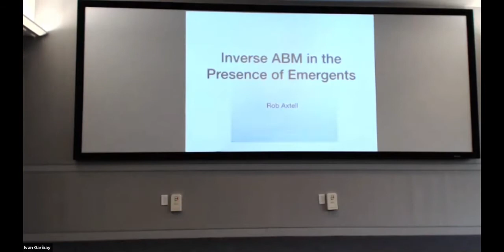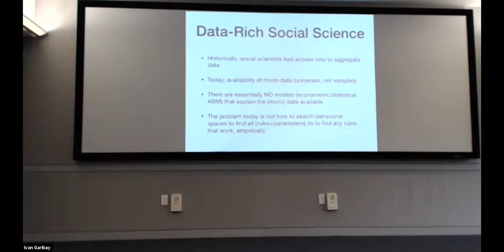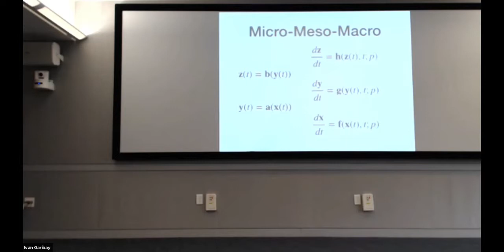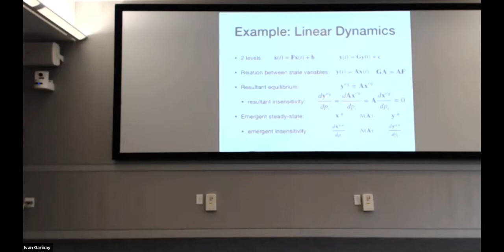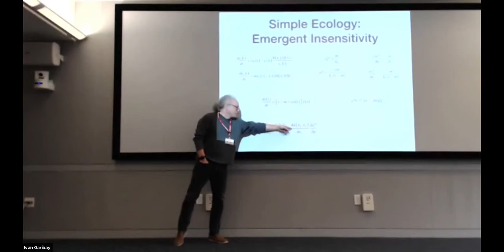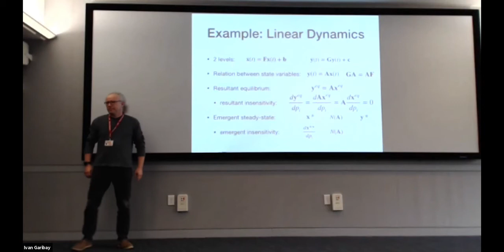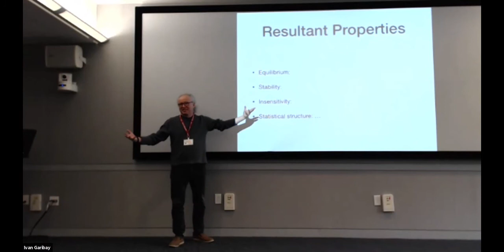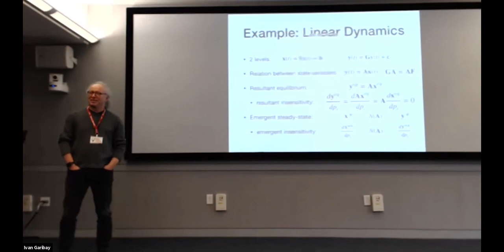Rob Axtell – IGSS – Raw and Live - 2020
Rob Axtell - Special Problems of Parameter Estimation and Rule Inference When ABMs Have Emergent Properties (IGSS Workshop • Washington, DC  • January 23 – 25th, 2020)